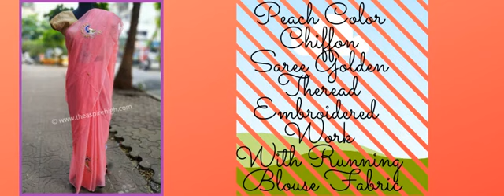Indian Traditional Style Pompom Embellished Sarees | Wedding style | Cotton | Indian Culture | Bride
Welcome to Aspire High, Indian Fashion Online Store!!!

Best Quality, Latest Indian Fashion!!
We hope you guys are doing well & Staying safe!
 Thank you for all your love & appreciation for our best quality products!
Products:
Indian Jewellery, Indowestern Jewellery, Boho Style Jewellery, Indian Ethnics, Western Ethnics, Fashion Accessories, Fashion Jewellery, wedding Fashion etc.
Leave a comment describing how you are looking our Videos. You can also post any query /question related to the products.